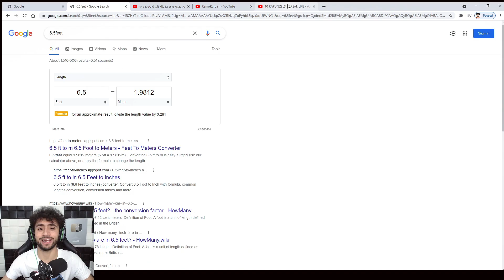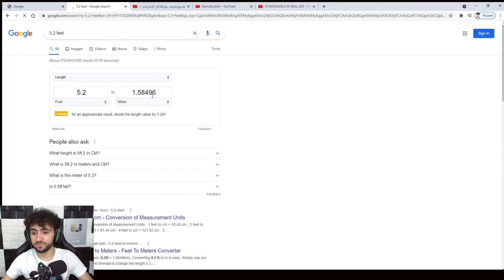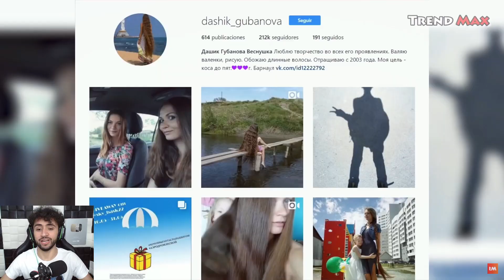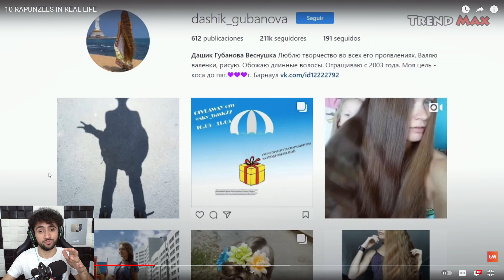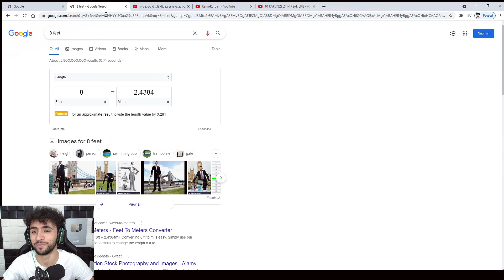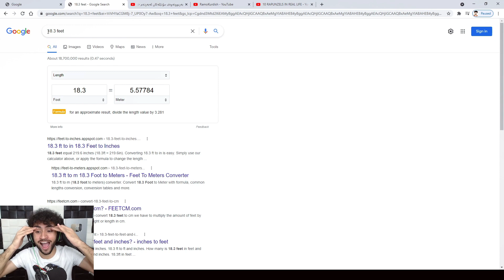درێژترین قژی دونیا | باوەڕناکەی قژی وا‌‌ هەیە!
کەناڵە سەبسکڕایب بکەن😍☟

بۆ ڕێکلامی بازرگانی پەیوەندی بکەن بە
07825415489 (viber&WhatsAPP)